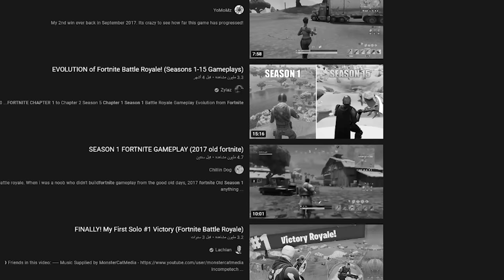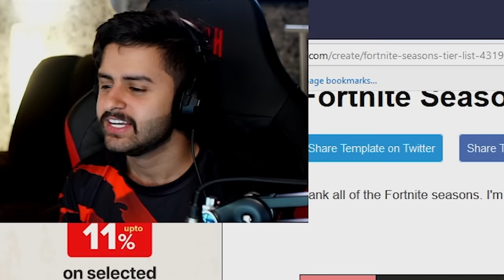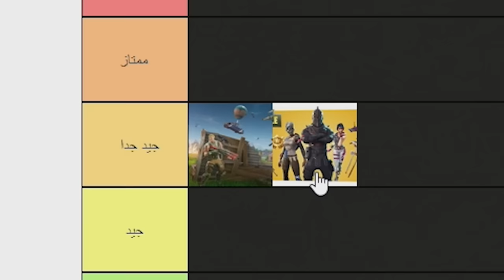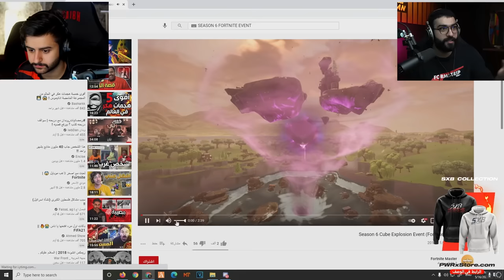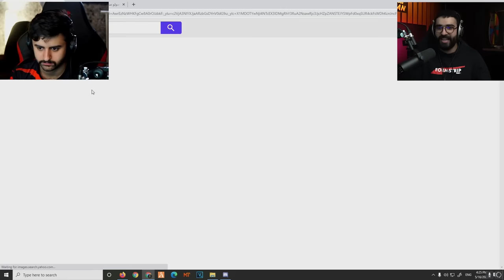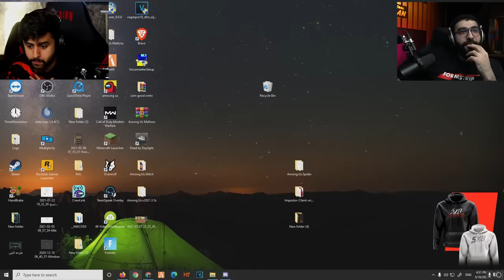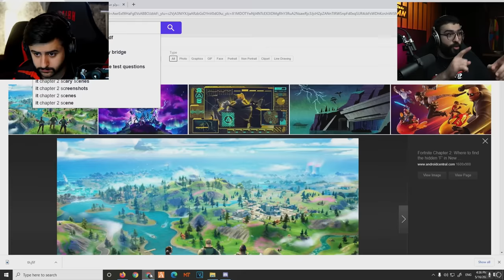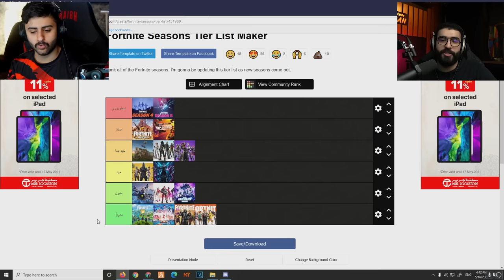هل فورت نايت ماتت😔💔؟ وش صار بفورت وتقيم المواسم الاسطورية 💙🥺!!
يمكن للمستخدمين الجدد الحصول على حزمة بداية محدودة داخل اللعبة عن طريق استخدام الكود الخاص بي SOSSXB وستكون لديك فرصة للفوز ببطاقة هدايا أمازون!

تابع صفحة اللعبة الرسمية على  Facebook للفوز بجوائز!

مونتاج:
سناب :
a7med.mq